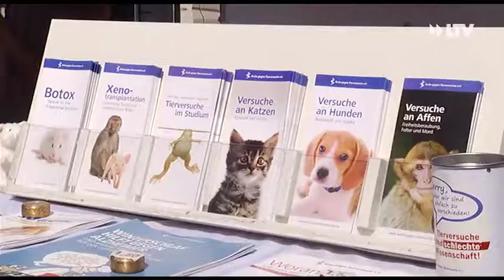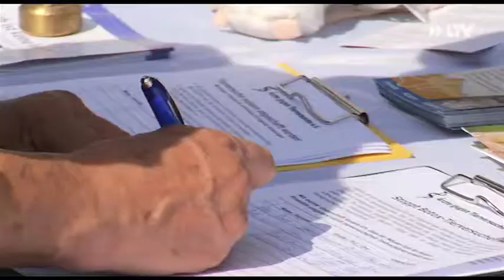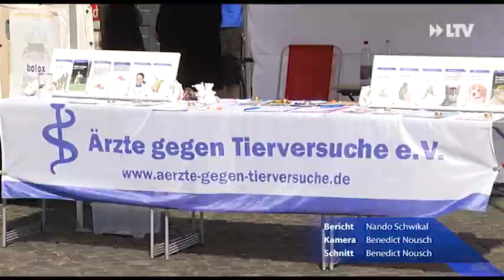Mausmobil klärt auf - 21.08.2015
Auf dem Altmarkt steht seit heute das Mausmobil. Hier werden die Cottbuser zum Thema Tierversuche aufgeklärt. Gibt es Alternativen? Und wenn ja, welche?